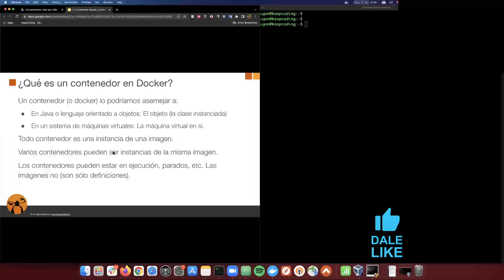¿Qué es un contenedor en Docker?